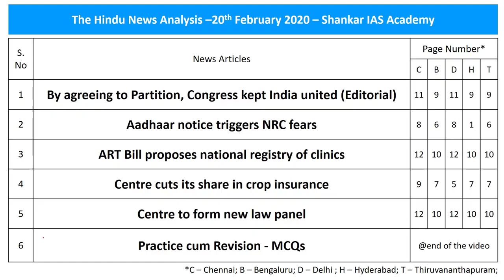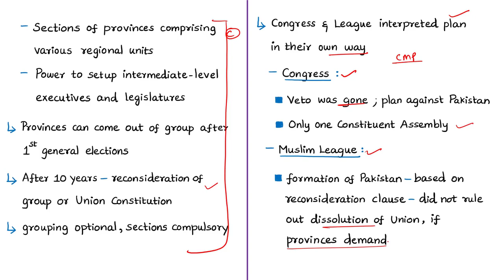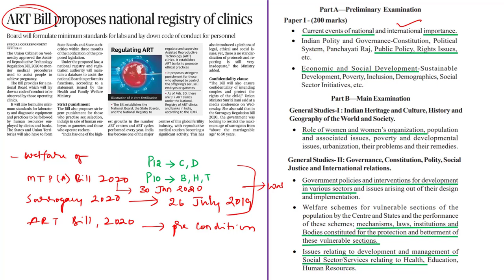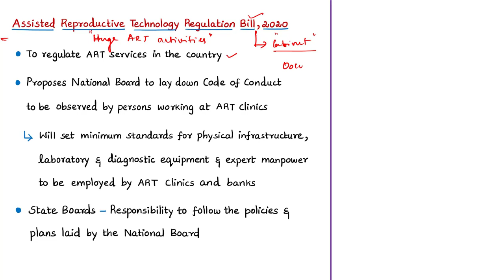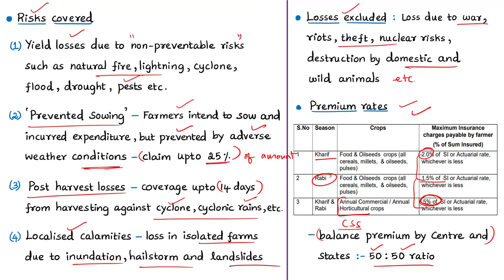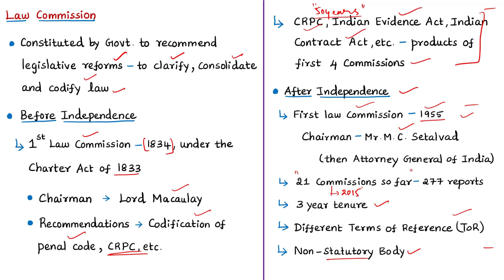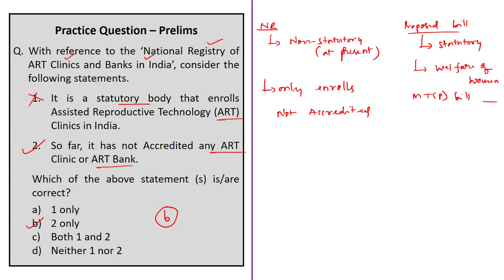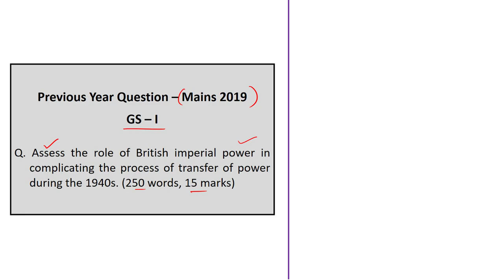The Hindu Daily News Analysis | 20th February 2020 | UPSC Current Affairs | Prelims - Mains 2020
Time Stamping of news articles:
1. By agreeing to Partition, Congress kept India united (Editorial) - 0:25
2. Aadhaar notice triggers NRC fears - 08:55
3. ART Bill proposes national registry of clinics - 16:30
4. Centre cuts its share in crop insurance - 23:08
5. Centre to form new law panel - 29:40
6. Practice cum Revision - MCQs - 35:42
7. Mains Practice Question  - 45:23

Important topics such as ARTbill2020 LawCommissionOfIndia CabinetMission UIDAI AadhaarAct2016 PMFBY RWBCIS are vividly discussed in UPSC Civil Services Exam Perspective in this video, with a special Practice cum Revision session in the end.